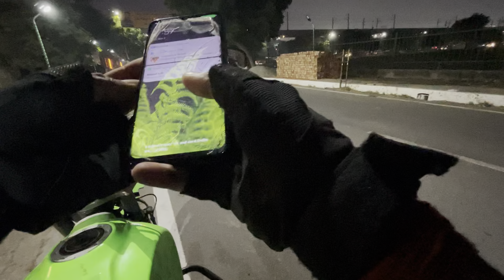Sam key right greater Noida🔥￼ Bahat Maaya🤕